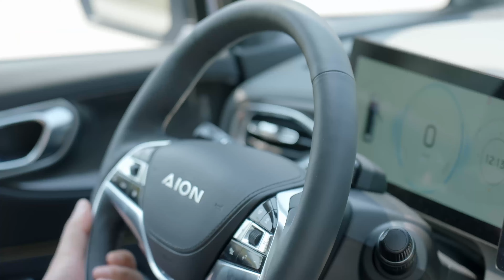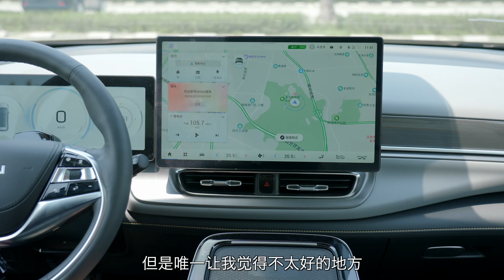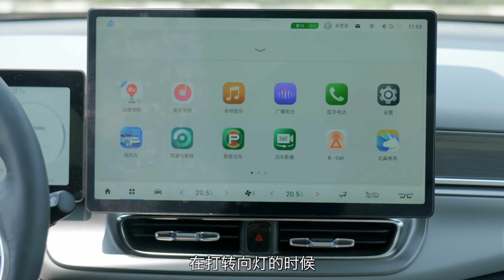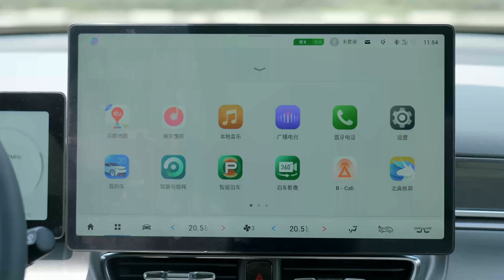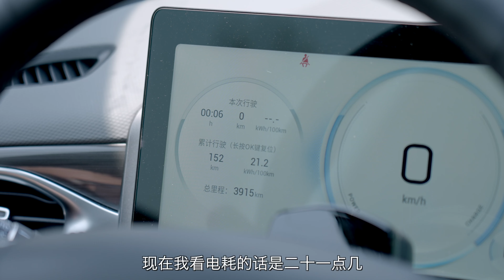广汽埃安 AION V Plus 纯电 SUV 试驾体验分享【科技小辛】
最近想给家里买一辆纯电 SUV 车型，虽然我已经体验过很多电动车了，但真要自己买车时，也是和大家一样纠结的。不过好在咱这行借车很容易，这次就借来了广汽埃安的 AION V Plus，开了一个小假期，整体感觉还不错，来和大家分享一下。

如果大家还有什么 20 万元的纯电 SUV 车型推荐，那快来评论区里聊聊，我去借车体验，到时候再和大家一起分享。

2999 元！买手机送电视？OPPO“对K套装”体验分享